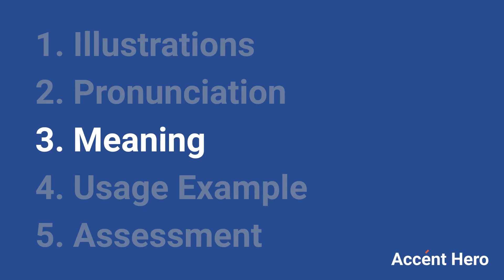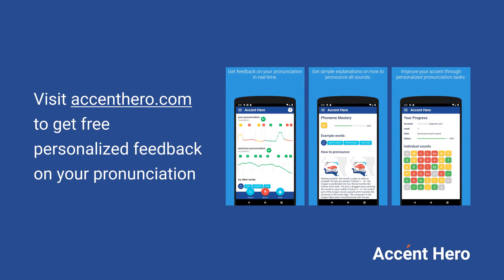INVASION - Meaning and Pronunciation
How to pronounce invasion?

This video provides examples of American English pronunciations of invasion by male and female speakers.
In addition, it explains the meaning of invasion through a dictionary definition and several visual examples.

IPA Transcription of invasion is /.ɪnvˈeɪʒən/.

Definition of invasion according to Wiktionary:
invasion is a noun

As a noun invasion can mean:
1. A military action consisting of armed forces of one geopolitical entity entering territory controlled by another such entity, generally with the objective of conquering territory or altering the established government.
2. The entry without consent of an individual or group into an area where they are not wanted.
3. The spread of cancer cells, bacteries and such to the organism.
4. The breaching of the skin barrier.

If you'd like to test your pronunciation of invasion, check out Accent Hero's real-time pronunciation feedback tool: